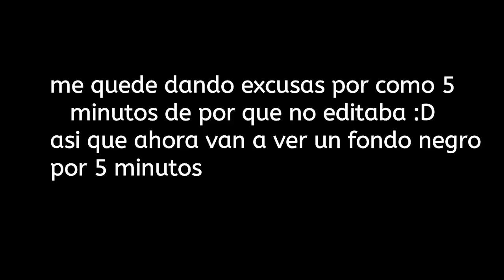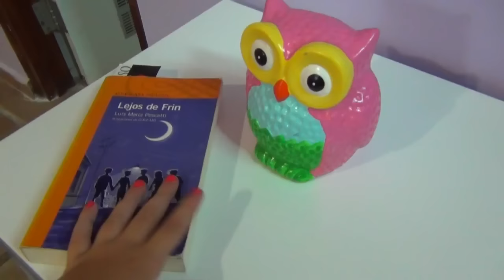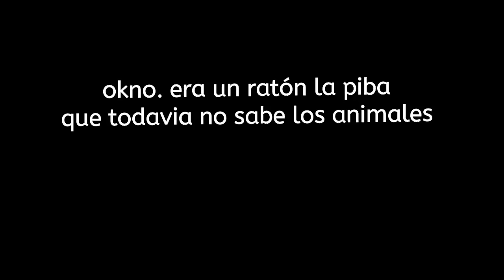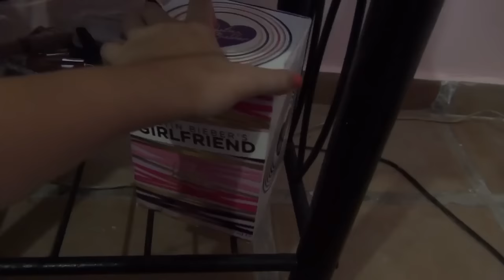Room tour in Panama🏙️ TOUR POR MI CUARTO EN PANAMA💗- Mica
HOLAAA MIS DEELERS QUERIDOSS!! COMO ESTAN?! YO SUPER BIEN POR QUE LES TRAIGO UN NUEVO VIDEITO🏙️ ESPERO QUE LES GUSTE MI CUARTO💗

NOS VEMOS EN OTRO VIDEO!! BYEE LOS AMOOO 💖